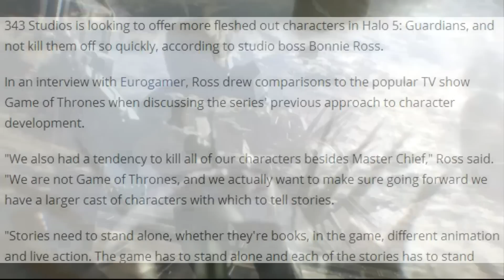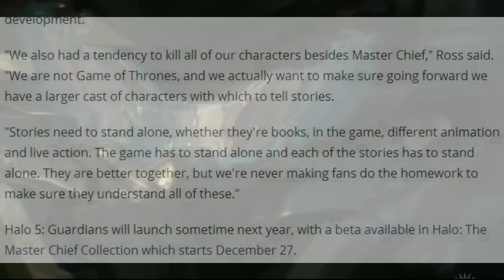343's Bonnie Ross Teases Halo 5: Guardians Plot Info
Here is some Halo 5: Guardians information teased by Bonnie Ross. Check the link below, for more info.

For more Halo news coverage, breakdowns, gameplay, and other Halo entertainment!

Hello, and welcome to all new viewers! HaloInformer is a Halo channel focused on bringing its subscribers the best, high quality, most entertaining content it can!

Thanks for all of the support that you have put forward to HaloInformer! I really appreciate every comment I see and I love every one of my subscribers! I am very excited for the future of Halo and I hope that you guys stick around to be a part of it! I hope to see you all on the Virtual Battlefield!

Myself